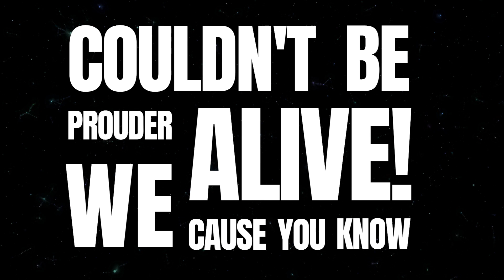Episode 5 Improvaganza Video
In this exciting episode of "In Process," we delve into the world of improvisational theatre with Matt Shuurman and Jacob Banigan, two remarkable performers from Rapid Fire's Improvaganza!Tune in as they showcase their immense talent, and share valuable insights into the art of improv. Get your popcorn ready and buckle up for an episode filled with unscripted comedy gold!

Guest : Matt Schuurman & Jacob Banigan

     IG  @rapidfiretheatre | @mattopacity | @jacobbanigan

Hosted by Andrés Moreno⁠

Theme by Just Moe ⁠

Editing:Oscar Derkx

Cover by:Andrés Moreno

This podcast is created in and celebrates the artistic leadership present in amiskwacîwâskahikan. Azimuth Theatre acknowledges and honours that we are on Treaty 6 territory, the original home of the Indigenous nations of the Cree, Nakota-Sioux, Blackfoot, Dene-Tsuu T’ina, and Métis. We strive to incorporate the treaty values of kinship and peace into all aspects of our work. We are all treaty people.

Special thanks to the  Edmonton Heritage Council, Fringe Theatre, The Playhouse, Azimuth Theatre and our community. ⁠

Learn more about Azimuth Theatre⁠